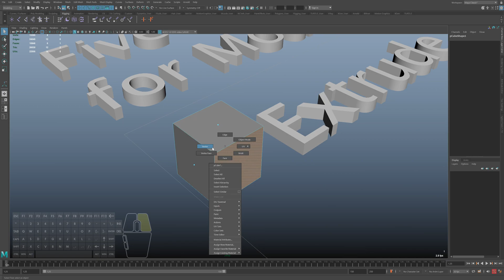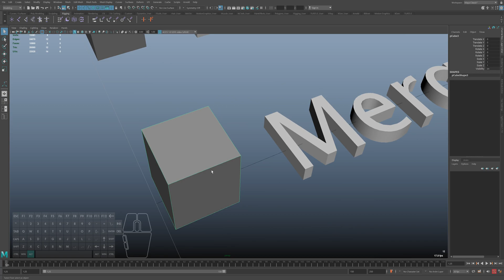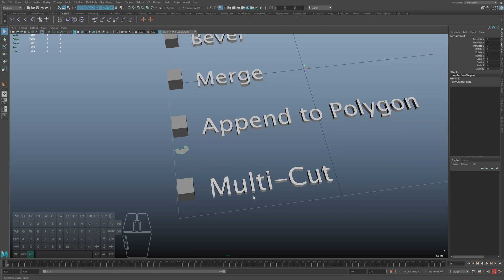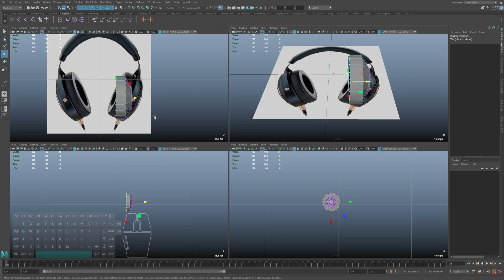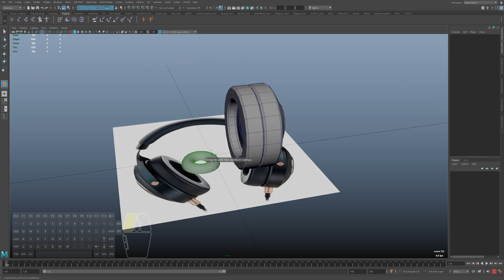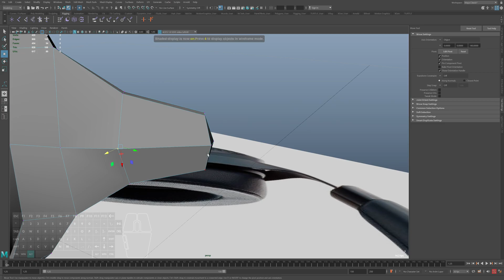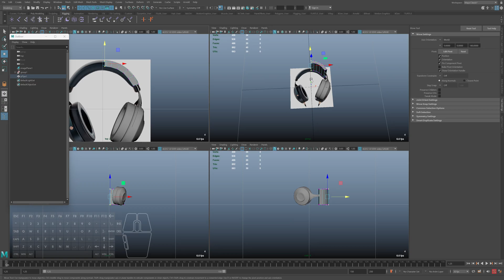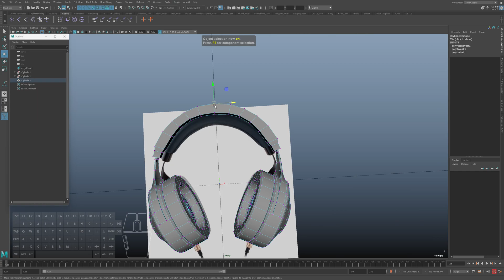Learning modeling in 5 minutes in Maya. You need the 5 tools only !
This is the easiest way to learn modeling in Maya. You can create everything just know this five tools
3D animation course from STALKER 2 and Star Citizen senior developer
Друзья, заходите ко мне в группу и задавайте вопросы по 3D индустрии:

Autodesk Maya